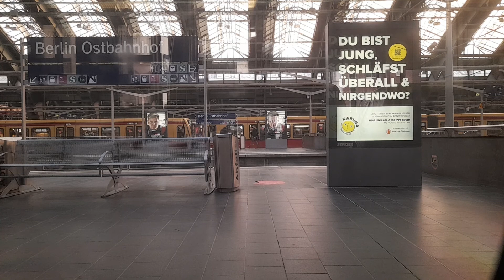Mitfahrt mit br 481/482 S9 von Baumschulweg nach berlin haupbahnhof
weiterverwendung des Videos nur mit Erlaubnis!!! Anfrage an bahnfan2021.gmail.com